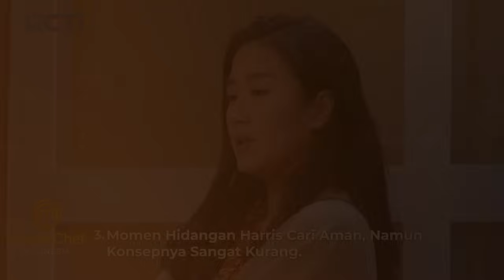TOP 5! Bikin Tegang Kritik Para Chef Untuk Harris | BEST MOMEN | MASTERCHEF INDONESIA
Selamat datang di Channel MasterChef Indonesia Season 11. 🎉

Kompetisi memasak terbesar yang pastinya sayang untuk kamu lewatkan!
Jadi siapa kontestan favoritmu pada season ini?

Saksikan MasteChef Indonesia Season 11, Sabtu & Minggu Pukul 16:30 WIB hanya di RCTI.